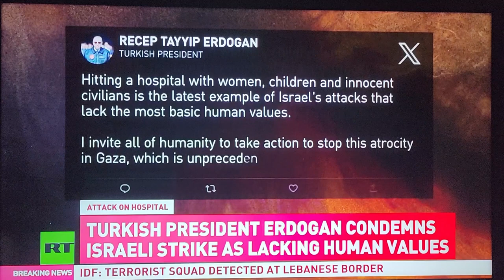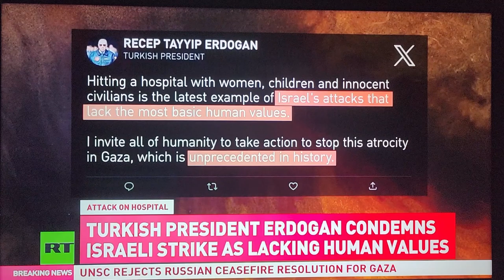Enraged Arab World says Israel will PAY for WAR Crimes!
The genocide, by the Israelis, of the Palestinians is enraging the Arab world. The latest WAR crime of Israel bombing the GAZA hospital was the final straw. Hamas achieved their goal of turning most of the world against the Israelis by provoking overreaction.

Hezbollah promises decisive and monumental repercussions.